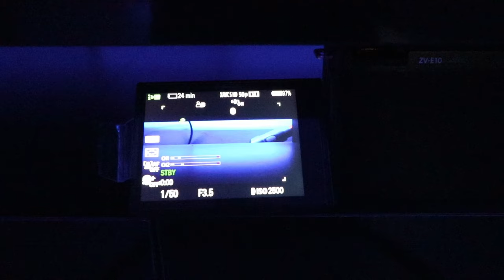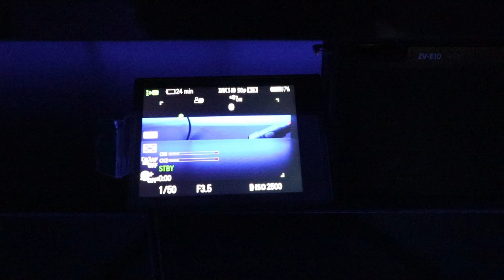Sony ZV-E10 Review | The Ultimate Vlogging Camera?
Sony ZV-E10

Upload Schedule: Every Wednesday - Vlog, Every Friday - Unboxing

TAGS (ignore)
fanboy256,
vlog,
vloging,
filmmaker,
vlogger,
blogs,
camera,
gear,
fanboy,
canon,
sony,
zv-e10,
200d,
eos,
filming,
louis,
unboxing,
unboxings,
fan,
boy,
funny,
entertainment,
gaming,
video games,
how to,
world news,
talking,